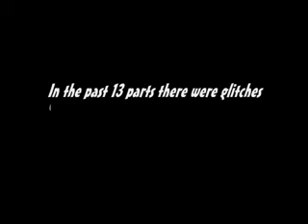runescape glitches 2009 collection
Here al all the best glitches that you could see in part 1 to 13.
Enjoy tha show